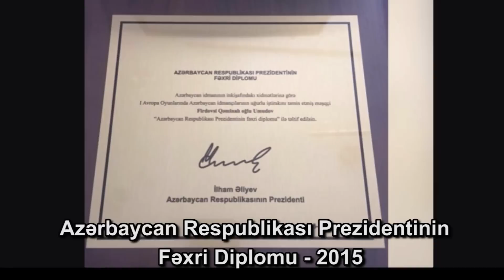"Şöhrət" Ordenli Əməkdar Məşqçi Firdovsi Umudov